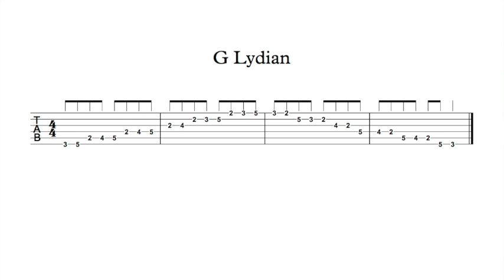G Lydian Practice TAB 120 BPM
When playing G Lydian in this Position ensure you start playing using your second finger. The rest of the scale should all fall into place.

It may help your ear to develop further if you play the related major 7 or Major 7#11 chord after each run of the scale

This  exercise is designed  as a guide to help a player to learn or review practical content in a concise way. For players covering a lot of technical content daily, creating a playlists of scales to be practiced may be a good way of ensuring that all aspects of modes and scales are routinely learnt, revisited and reviewed.

More concise Videos covering each scale and mode are on The way.